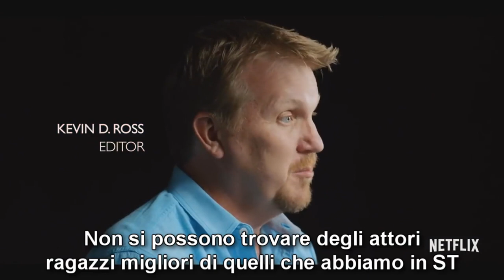Stranger Things Spotlight - la Scelta del Cast | SUB ITA